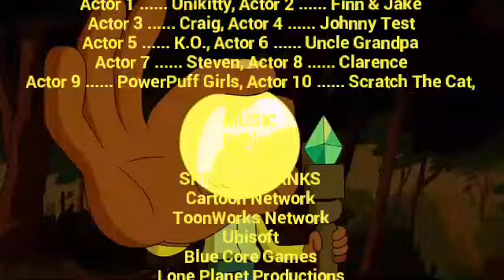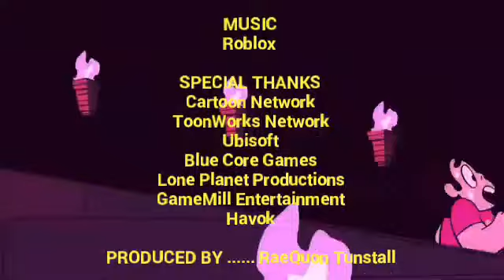ToonWorks Network The Ultimate Force (Credits) (2019)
BlueCore Games 🎮🕹️

ToonWorks Network Games 🎮🕹️

RF18 & F21: VG All-Stars